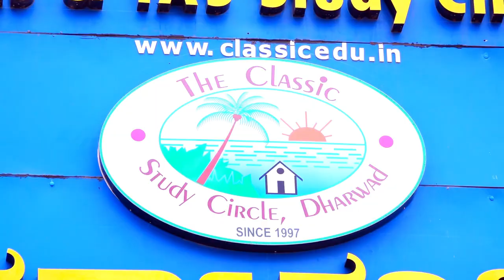Police Constable Model Test 2023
PC ಮಾದರಿ ಪರೀಕ್ಷೆ ಪ್ರತಿ ಭಾನುವಾರ